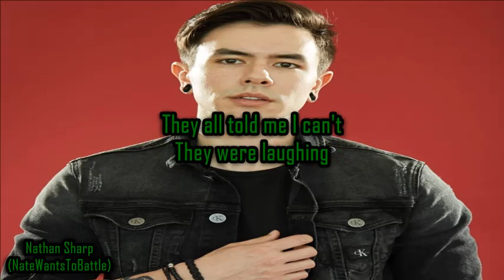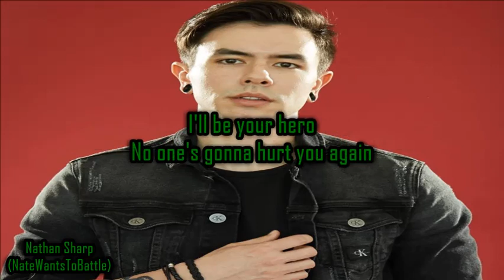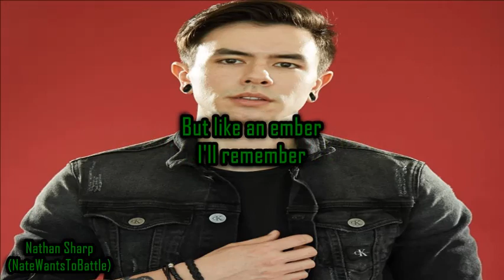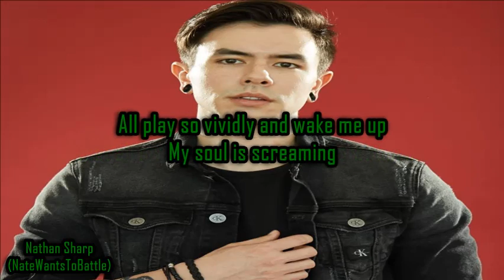NateWantsToBattle - Peace Sign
LYRICS:
One day I set my eyes up to the sky
And like a plane, my dreams were passing by
And I awoke to tears that had filled my eyes
I need to spread my wings out and fly
I lie awake at night with these memories
Of feeling powerless and they're haunting me
I'm always reaching out for this destiny
To make it happen, that's all on me

Cruel fate sets in motion
And no one else knows why
Waiting for the day to come, when will it show up?
Claiming what's before my eyes
With every issue, I gotta breathe through
Or the moment might just pass
They all told me I can't, they were laughing
Well, look who's laughing now

Now I can feel the fire burning deep within me
I'll be the hero and no one can stop me
Loudly I will scream it from the top of my lungs
You got those tired eyes from crying every moment
You cannot hide it, someone's gonna notice
I'll be your hero, no one's gonna hurt you again
Gonna raise my hand with a peace sign
Our story will last forever

No, I could never say I'm protecting you
I know you're stronger than me and you know it too
And yet you still detest when I'm helping you
Why can't you see it's all I can do?
You know I had to change ever since the day
The day I dried up my tears and I walked away
So go ahead and laugh, there's no other way
I'm all alone and that's nothing new

Now I've been kicking and screaming
It's like I don't know how to breathe
You know that I try my best, but within my depths
There's a mess inside of me
But like an ember, I'll remember
There's a fire inside of me
Tell me to forget this, but I want this
It's all I'll ever need

'Cause I can feel it, I can hear it screaming, keep on going
You'll go the distance, there's so much in you that's worth the showing
Give me the go and then I'll show you what I got
I'll break myself apart, I'm never gonna stop
So now you know that all my dreams and memories within me
All play so vividly and wake me up, my soul is screaming
Never take them back, I'd do it all again

I'll go the distance, no one's gonna get in my way
It's time to dry your eyes, we've got no time for crying
You're gonna show them and you'll keep on smiling
And be a hero, gotta give your all every day
Now's the time to throw up a peace sign
We won't back down, no, never
You and I will make our own story
I've got your back forever